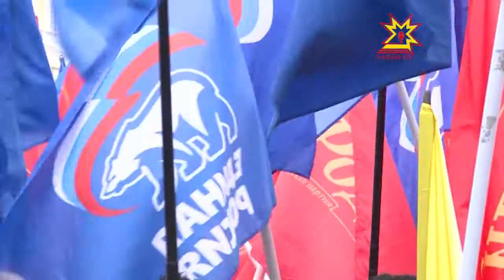Тăван çĕр-шыв Хÿтĕлевçисене халалланă митинг иртрĕ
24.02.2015 Тăван çĕр-шыв, патриотлăх, чыс — тата ытти ăнлавсен пĕлтерĕшĕ хальхи вăхăтра нихçанхинчен вăйлăрах. Мĕншĕн тесен тĕнчере тĕрлĕ вăрçă, çапăçу тухнипе ним айăпсăр çынсем пурнăçран уйрăлаççĕ. Пĕрлехи граждан обществи çеç çак йывăрлăхсене çĕнтерме пултарать. Çав тĕллевпех Шупашкарти Республика лапамне политика партийĕсем, общество пĕрлешĕвĕсем тухрĕç. Вĕсене пурне те хула пуçлăхĕ Леонид Черкесов саламларĕ.